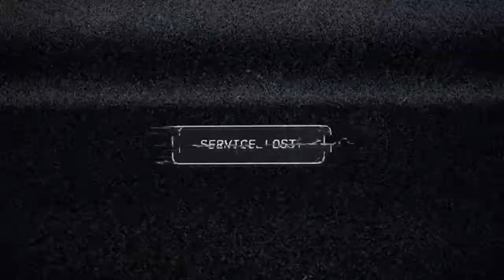Far Cry® 5 gameplay - the warrant walkthrough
Far Cry 5 gameplay - the warrant walkthrough. I guess serving a warrant to a bunch of fanatics with only a few people was not a good idea.